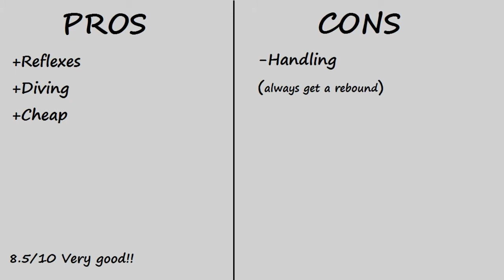FIFA 15 SIF Burki (77) /IG stats & Gameplay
FIFA 15 SIF Burki (77) Review - FIFA 15 Player Review
SIF Burki Price Range 10k - 25k

FIFA 15 TOTW 28

SIF Zlatan Ibrahimovic
IF Giroud
IF Raffael
IF Mata
IF Maxim
IF Moutinho
IF Fernando
IF Coke
IF Pique
IF Fanni
SIF Burki
TIF Kane
IF Konate
IF Achahbar
IF Ainsworth
IF Saponara
IF Larsen
IF Bettinelli